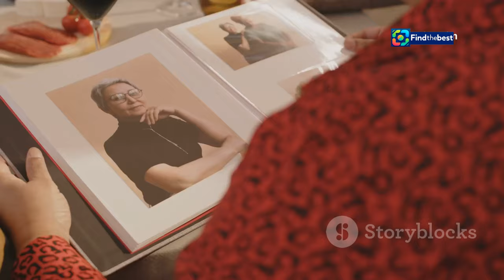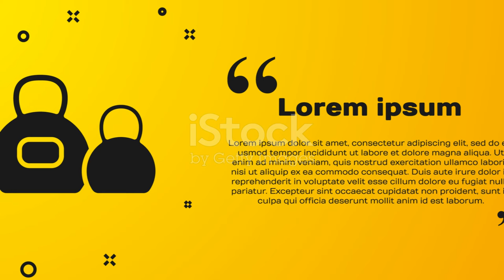Renzo Arbore: Amori e Dolori, la Storia con Mara Venier e Mariangela Melato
OUTLINE:
00:00:00 The Neapolitan Showman
00:02:06 Renzo Arbore and Vanna Brosio
00:04:13 Mariangela Melato – Muse and More
00:06:18 Mara Venier – Friend and Confidante
00:08:04 Reflections on a Life Well Lived

 il figlio perso con Mara Venier, i (presunti) tradimenti ...:https

**Category:**
Entertainment

**Description (Italian):**
🎤✨ Scopri la vita e le relazioni di Renzo Arbore, uno dei più grandi showman italiani! Dalla sua storia d'amore con Mara Venier ❤️, caratterizzata da alti e bassi, a quella intensa con Mariangela Melato 🎬, questo video esplorerà i momenti più significativi della sua vita sentimentale. Attraverso le parole di Arbore e le testimonianze di chi lo conosce bene, rivivremo i dolori e le gioie che hanno segnato il suo cammino. Non perdere l'occasione di conoscere un lato più intimo di questo artista leggendario! 🎶💔

**Description (English):**
🎤✨ Discover the life and relationships of Renzo Arbore, one of Italy's greatest showmen! From his love story with Mara Venier ❤️, filled with ups and downs, to his intense relationship with Mariangela Melato 🎬, this video will explore the most significant moments of his romantic life. Through Arbore's words and testimonies from those who know him well, we will relive the pains and joys that have marked his journey. Don’t miss the chance to get to know a more intimate side of this legendary artist! 🎶💔